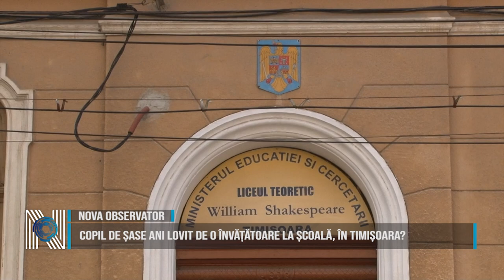COPIL DE ȘASE ANI LOVIT DE O ÎNVĂȚĂTOARE LA ȘCOALĂ, ÎN TIMIȘOARA?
Un copil de 6 ani ar fi fost lovit de învăţătoare la şcoală, în Timişoara. Aceasta este acuzația gravă pe care au făcut-o părinții unui elev. Poliţiştii au deschis un dosar penal în acest sens. „La data de 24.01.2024, poliţiştii timişoreni au fost sesizaţi cu privire la faptul că la o unitate şcolară din Timişoara, un minor de 6 ani ar fi fost lovit de către un cadru didactic. Poliţiştii Biroului Siguranţă Şcolară fac cercetări într-un dosar penal întocmit sub aspectul săvârşirii infracţiunii de purtare abuzivă”, a transmis IPJ Timiş.